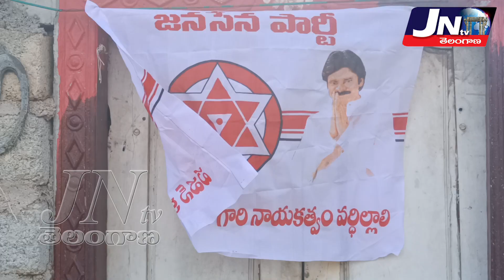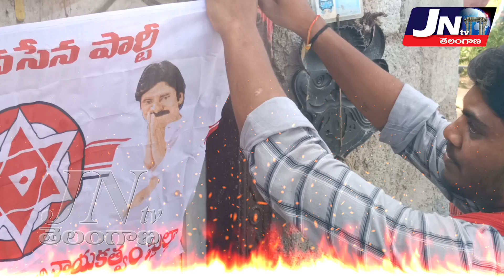పవన్ కళ్యాణ్ పుట్టినరోజున మహిళా క్రీడాకారిణికి సాయం చేసిన జనసైనికులు.. || PSPK Birthday in Jangaon